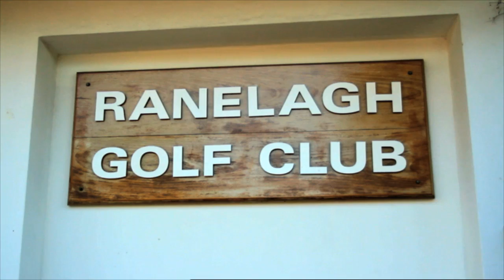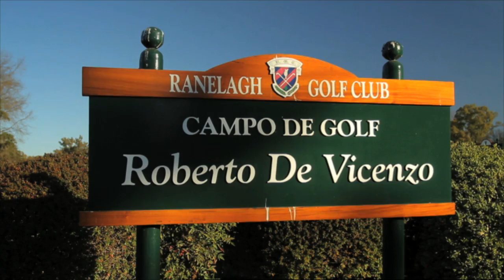GW Player Profile: with Roberto De Vincenzo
Earlier this year, Roberto de Vicenzo celebrated his 90th birthday.    One of the greatest ball strikers in the history of the game, the Argentinian won more than 230 tournaments around the world, including most famously, the 1967 Open Championship